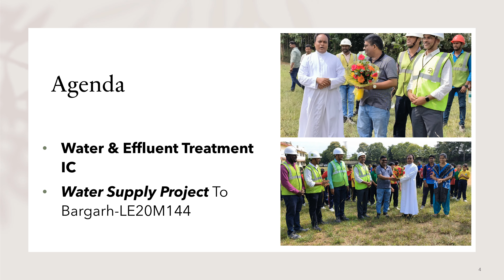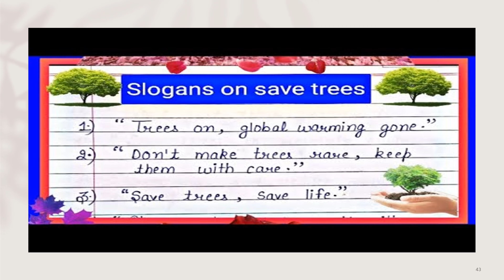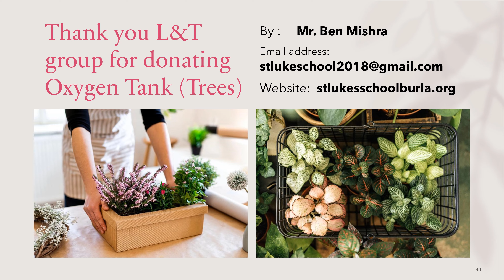Dt:22-1009 || Tree Plantation Drive at St. Luke's School by L&T Construction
Tree Plantation Drive at St. Luke's School by L&T Construction
Agenda:
Water & Effluent Treatment IC
Water Supply Project To Bargarh-LE20M144

Theme: SAVE THE TREE, & GET OXYGEN FREE.
St. Luke's School, Burla
Fr. Albinus Barwa.

Thank You Father for your valuable step towards future.

Edited & Music: Ben Sir
Design: Ben Sir